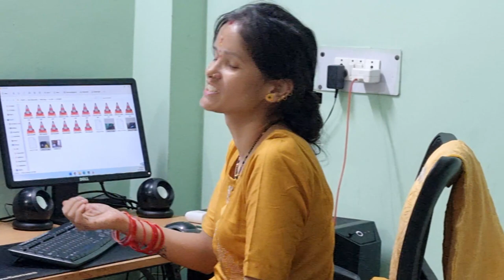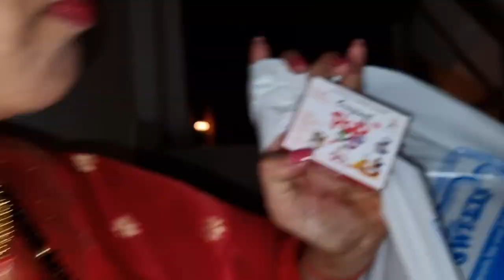शादी के बाद पहली दिवाली दिल्ली में💥😍||Family Love ❤️